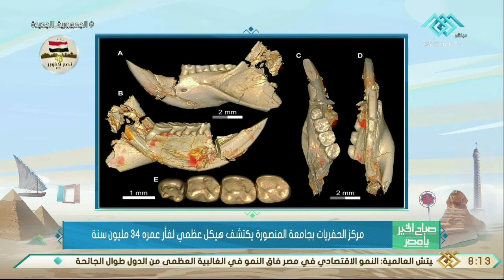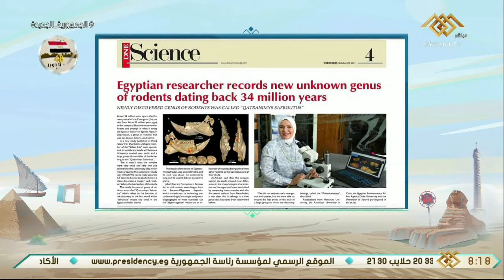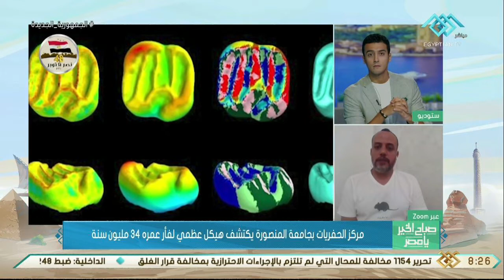صباح الخير يامصر | هل يمكن إصلاح حال كرة القدم فى ظل لجنة مجاهد؟ حلقة كاملة 21-10-2021